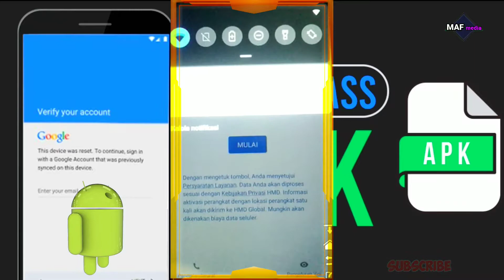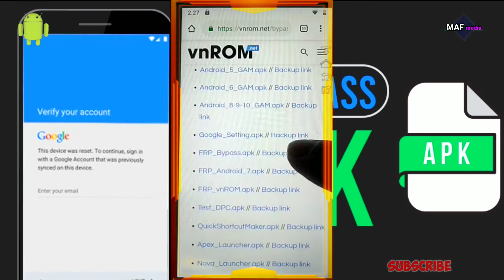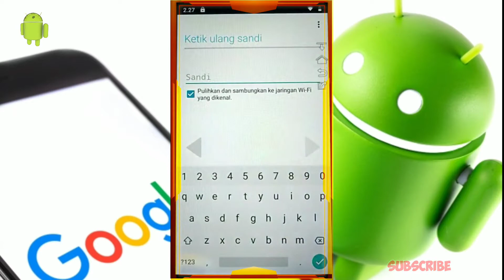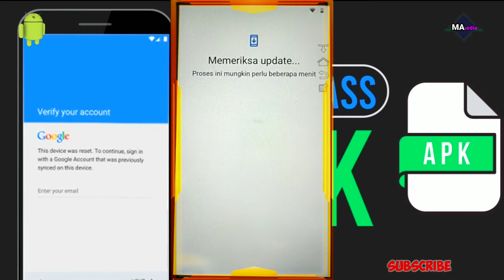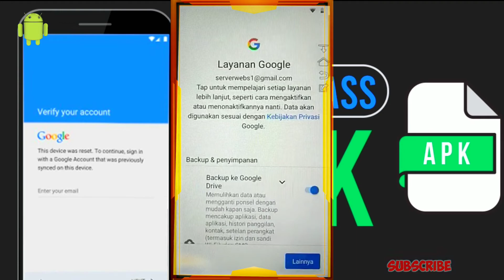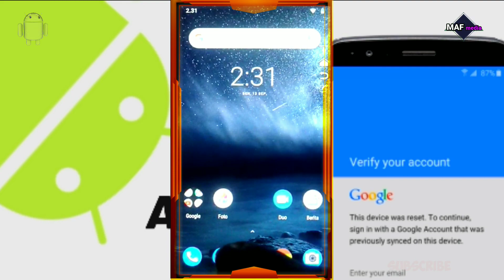Bypass Frp Android 2021,Tanpa PC cukup dengan Download Apk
Mudah cara unlock akun google, Bypass Frp Android 2021,Tanpa PC cukup dengan Download Apk
 Di sini saya hanya menggunaka Koneksi internet,dua aplikasi apk,login ke akun Gmail.

Untuk peralatan yang saya gunakan:
-HP Asus Zenfone max pro 1
-KineMaster
-TriPad

Semoga video saya bermanfaat ya teman-teman.